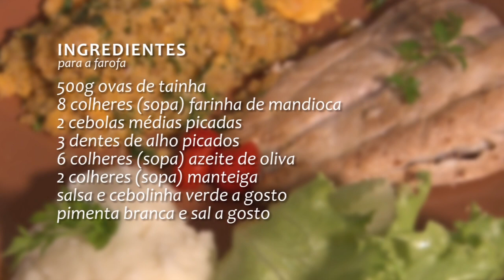Receita: Filé de Tainha com Farofa de Ovas - Rio Grande Rural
Ainda em Arroio do Sal, um casal de pescadores nos mostra como fazer o aproveitamento total do pescado, com uma receita de filé de tainha acompanhado de uma farofa de ovas. (Raquel Aguiar/Paulo Carneiro)

Programa #1092 #1130 TV082020 #1160